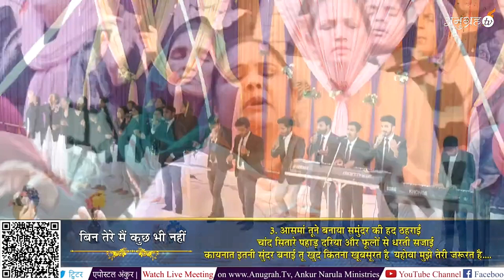Bin Tere Main Kuch Bhi Nahin ( Gill Deep ) | बिन तेरे मैं कुछ भी नहीं | Khambra Church Worship Song